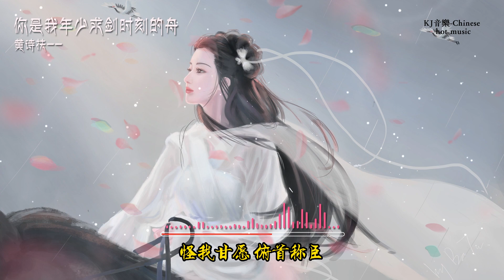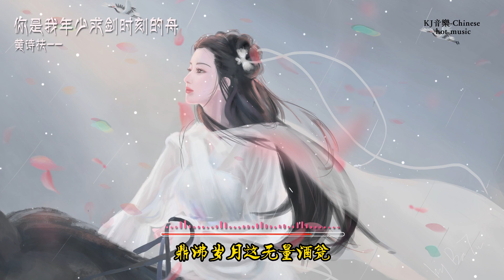《你是我年少求剑时刻的舟》- 黄诗扶 | 你是我年少求剑时刻的舟，载着一生的平凡美梦，搁浅在岸头【動態歌詞 lyrics】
分享中国流行音樂，热门音樂，古风音樂，纯音樂，抖音热歌推荐（Chinese pop music, popular music, ancient music, pure music，Douyin hot song recommendation）

歌曲信息
作词 : 上河Lin
作曲 : 黄诗扶
编曲 : Mzf小慕
制作人 : 黄诗扶
吉他 : 齐成刚
和声编唱 : 黄诗扶
录音 : 郭子敬@沁音坊
分轨 : 幺橯
混音 : 幺橯
统筹 : 王澈
OP : 万象凡音

歌 词
那时就像爱上南方的燕
我也有鸿鹄之志去山高水远
就别管太多 先振翅去和你见面
想早一点 再早一点
不过方长来日多是昨天
被告知世上总不缺风云善变
详撰了万字的挽歌 致世纪爱恋
时间太短 想得太远
你是我年少求剑时刻的舟
载着一生的平凡美梦
搁浅在岸头
也算看过了许多 星海苍穹
却各自奔流
我是你岿然不动外的愚公
曾想擎起这千钧之重
未料我平庸
纵使野火滔滔而往
终于垂首而走
原本也有举世无双灵魂
一直到落地生根于巍峨爱恨
也写过壮阔的情诗 送陌生爱人
怪我甘愿 俯首称臣
搁浅在岸头
却各自奔流
未料我平庸
终于垂首而走
那是我许多不眠夜燃的灯
鼎沸岁月这无量酒瓮
私藏的不朽
其实还盛着许多 所爱所忧
都怀念良久
后来我单枪匹马去听春风
去看错过的世间种种
每一座山峰
要这千里迢迢相逢
幸而来日无穷

本频道分享的音乐版权皆由歌手及发行方所有，如果喜欢请移步至相关音乐平台支持！（The music copyright of this channel is shared by the singer and the publisher. If you like it, please move to the relevant music platform to support!）